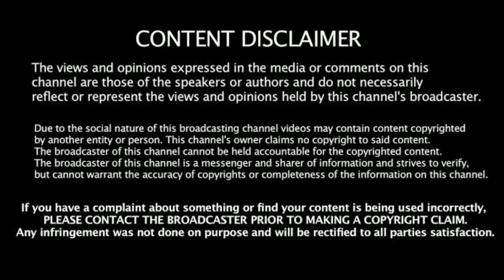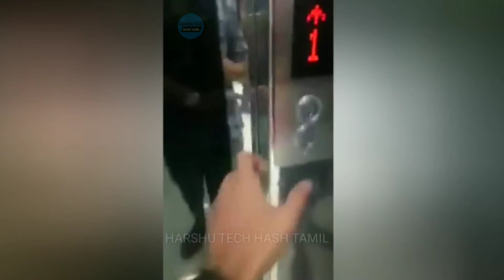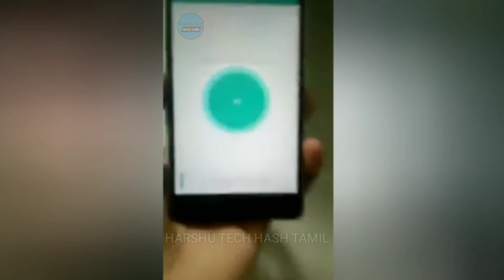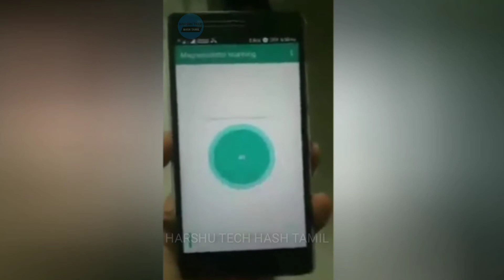பெண்களே உஷார் - அனைவருக்கும் பகிருங்கள்.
காரைக்கால் சேகர் டெஸ்ட்டைல்லில் உடை மாற்றும் ரூம்மில் ரகசிய கேமரா பெண்களே உஷார்.